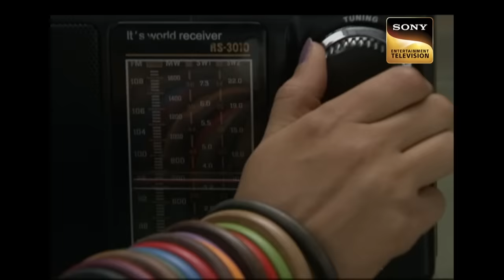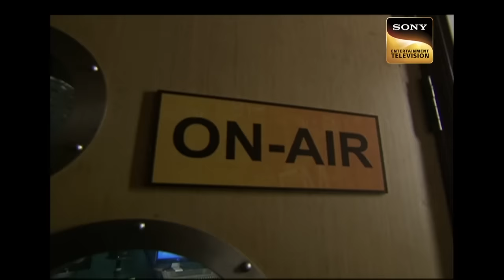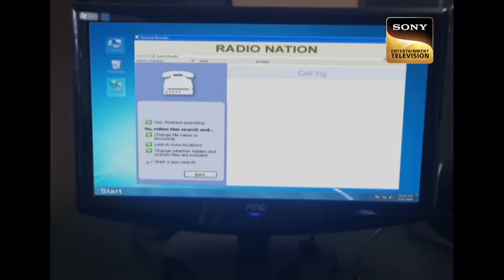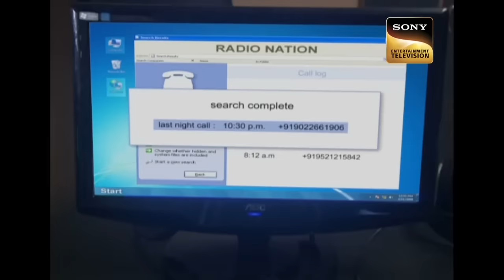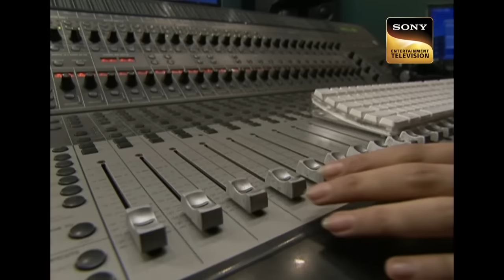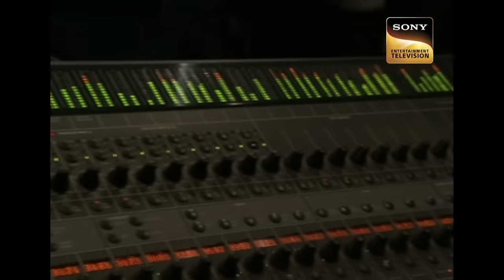एक आत्मा ने Radio पर बताई अपनी कहानियाँ | Aahat | Full Episode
RJ Rakhi is attending her night shift at the studio and is listening to a story narrated by a spirit, as this is what is told by the speaker on-air. And finds it too real and weird to believe. But what follows is bone-chilling. The investigators try to look at the hauntings of the radio show. They want to help the distressed RJ but she is scared to her bones. The only way for them to reach the truth is to listen to the radio. What will they do next?

Show Name: Aahat Season 4
Ep.: 28
Cast: Krystle D'Souza, Chaitanya Choudhury, Vishal Gandhi
Producer: B. P. Singh, Pradeep Uppoor